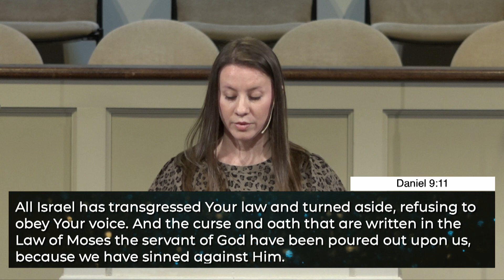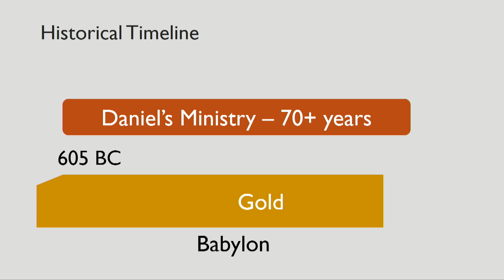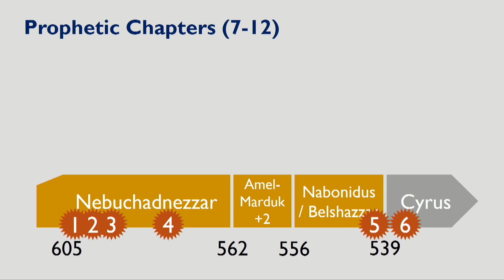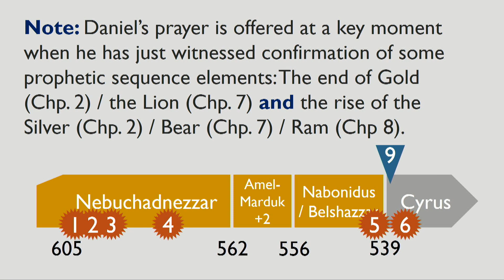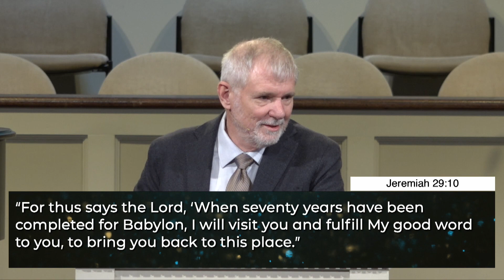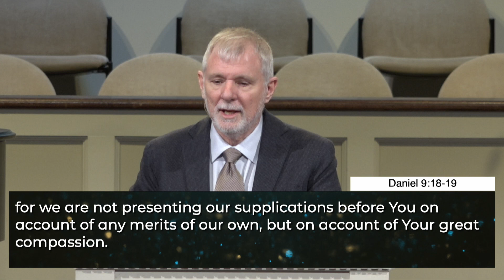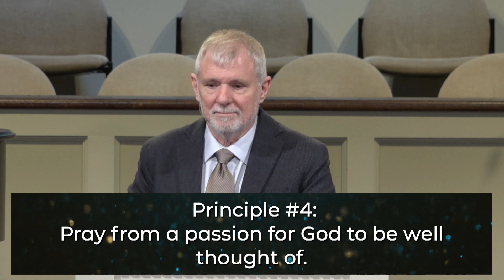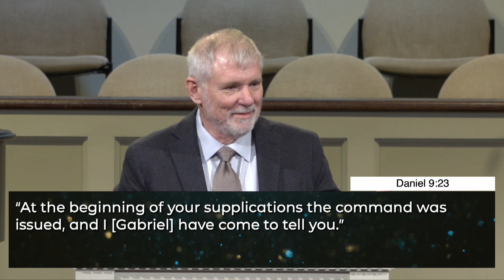First Evan “Prayer That Works” – February 12, 2023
Jim Fleming | Daniel 9:1–19